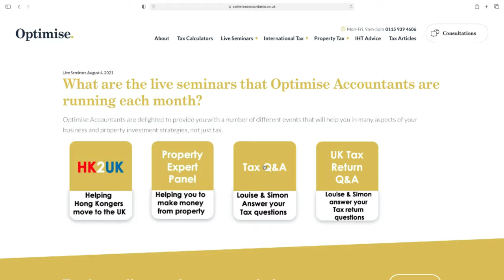Best UK city for Hong Kongers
- Property Expert Panel YouTube live session, 1st Monday of every month

- Property & Business live Q&A – 8pm on the 3rd  Monday of every month  - hosted by both Louise and Simon Misiewicz

- UK Self Assessment Tax Return Live Q&A – 8pm on 2nd Monday of every month hosted by both Louise and Simon Misiewicz

- HK2UK Panel helping Hong Kongers move to the UK – 3.30pm UK time 3rd Thursday of every month

In this video we will discuss the subject - Best UK city for Hong Kongers

Monthly fees inclusive of VAT

• £89.95 1 X self assessment tax returns
• £99.95 2 X self assessment tax returns
• £99.95 per month inc VAT for 1 X limited accounts and tax returns

Prefer a one off tax consultation?

On the tax call you and a qualified property tax specialist will spend the following time working for you as follows:

Before the call: We will go through the questions that you have already set and create a solutions document. If you wish to send more details then feel free to do so.

During the tax call: We will discuss all the solutions that have been prepared before the call. We will run through each one and choose the right one for you.

After the meeting: We will send you an email with the documented solutions, which will be backed up by links to HMRC and tax law. We will also send you the link to the video recording so that you can review our discussion.

Post meeting support: We would ask that you send an email with an action plan that you are looking to undertake as a result of our call. We would also like to see your questions that you have after our call. We can then respond within three working days.

• 30 minute tax call with a qualified tax advisor to ask 1-2 key questions. Please do not book this call for a tax strategy discussion such as incorporation of your properties, company restructures or inheritance tax planning.
• 60 Minute tax strategy call with Simon Misiewicz. This call with Simon is ideal for more strategic based questions. Examples being incorporation, company restructures or inheritance tax planning.

Call to discuss our retained tax services or book a tax call